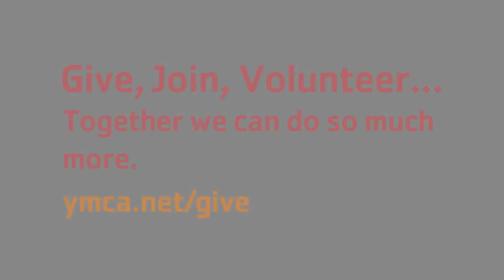Why I Give: YMCA of Greenville 2015 Annual Campaign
At the Y, we believe that all children and all families deserve the opportunity to participate in the life enriching experiences offered here, so we never turn anyone away because of inability to pay. We strive to break cultural barriers and create connections between people that add meaning to life. When you give to the Y, you're contributing to that legacy, and contributing to the future of Greenville.